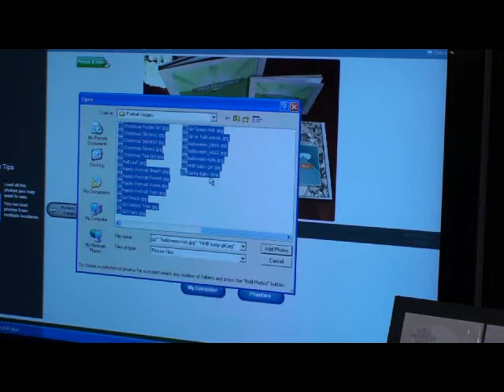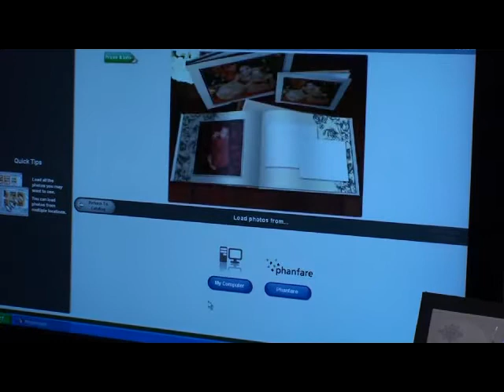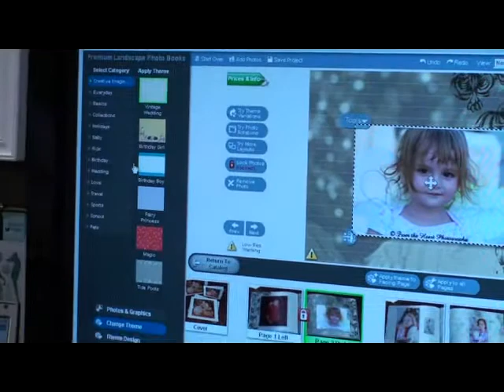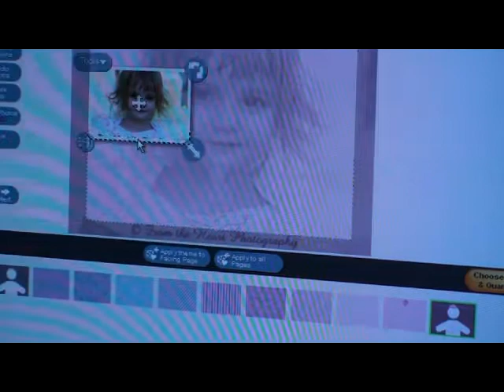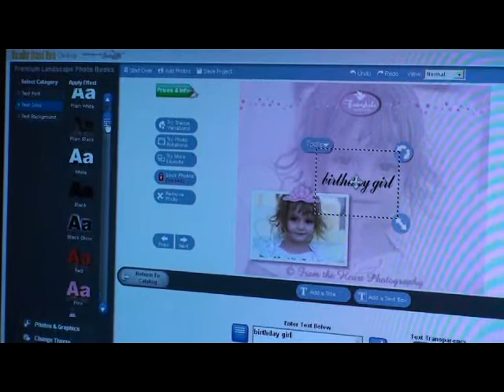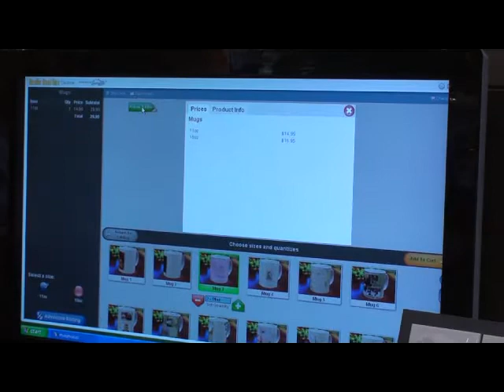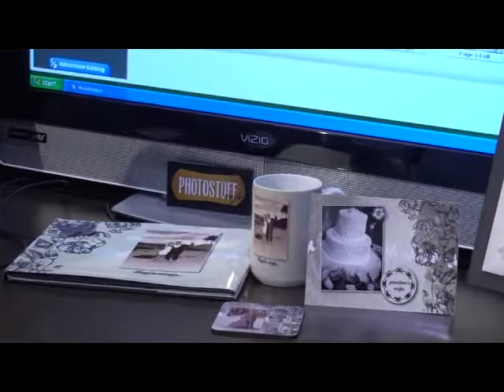Creative Imaginations with Scrapbook Dimensions at CHA Winter 09